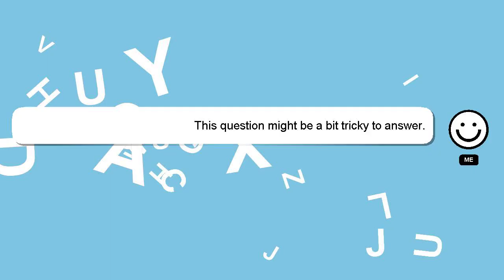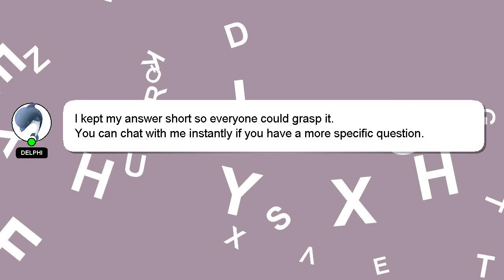How to gain muscle not weight?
A little intro about me, Hello, I am Delphi. Let me help you get the answers you need to your questions. - How to gain muscle not weight?

If you require more detailed information, please don't hesitate to comment or chat with me. Your answer will be recognized and appreciated with a 'heart' from me.

*2 What we are experimenting :*